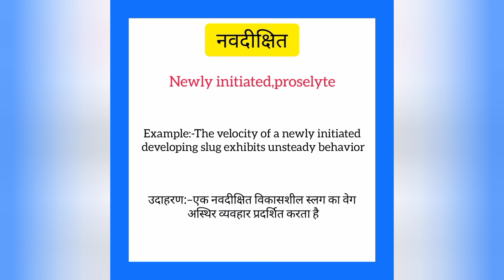Navdishit ko english mein kya kahate hain | नवदीक्षीत को इंग्लिश में क्या कहते हैं | Newly initiated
Navdishit ko English me kya kahate hain
Navdishit को इंग्लिश में क्या कहते है

नवदीक्षित को इंग्लिश में Newly initiated कहते हैं
Navdishit ko English mein Newly initiated kahate hain